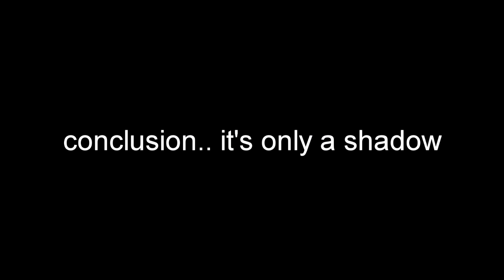Bfh | The secret behind the sailing ships in Perilious Port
here you can see the secret behind the mysterious sailing ships in perilious port.